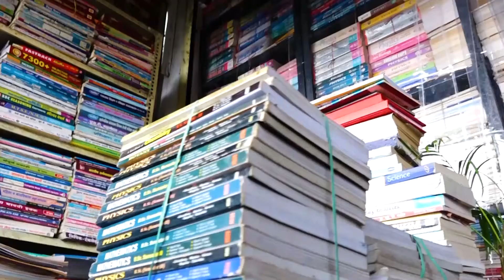यशोधरानगर में घातक सड़क दुर्घटना ऑटो चालक ने दोपहिया को मारी टक्कर || 29 AUGUST 2022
यशोधरानगर में घातक सड़क दुर्घटना ऑटो चालक ने दोपहिया को मारी टक्कर
एक युवक की मौत वहीं अन्य 2 की हालत गंभीर
एक ऑटो चालक ने दोपहिया वाहन पर सवार 3 युवकों को टक्कर मारदी
हादसे में संगमनगर रहवासी18 साल के दुपहिया चालक सादिक शेख की मौत हो गई
तीनो युवक बाइक पर सवार होकर ताजबाग जारहे थे
यशोधरा नगर के चिखली पुलिया में एक अज्ञात ऑटो चालक ने उन्हें टक्कर मारदी।maharashtratv24